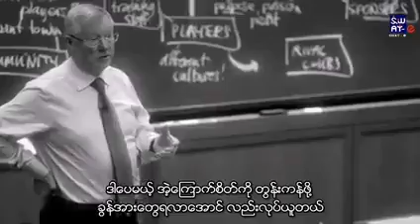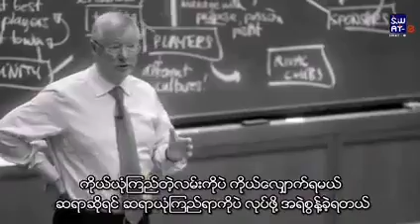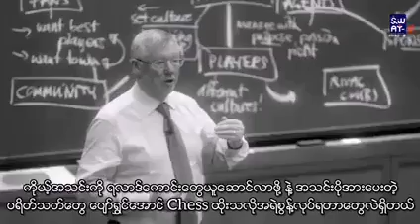ယူနိုက်တက်ဂန္ဓဝင်နည်းပြကြီး Sir Alex Ferguson ၏ ခေါင်းဆောင်မှုပညာအကြောင်း